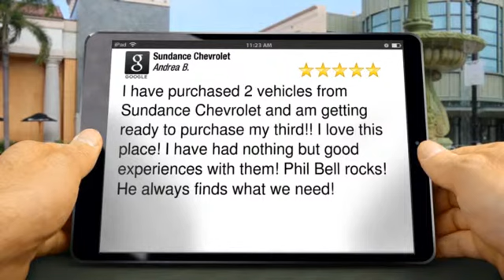Sundance Chevrolet I have purchased 2 vehicles from Sundance Chevrolet and am getting ready to ...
5 Star Review

I have purchased 2 vehicles from Sundance Chevrolet and am getting ready to purchase my third!!  I love this place!  I have had nothing but good experiences with them!  Phil Bell rocks!  He always finds what we need!

Sundance Chevrolet
5895 E Saginaw Hwy
Grand Ledge MI
48837